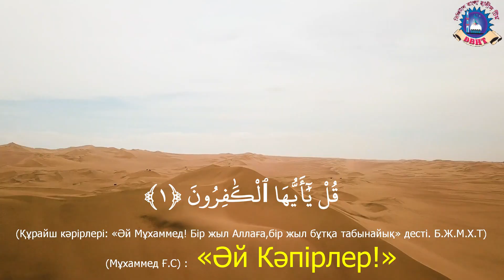қазақша құран,Al Kafirun,الكافرون,Kazakh Quran,Quran translation in Kazakh, translation of Quran Kaz